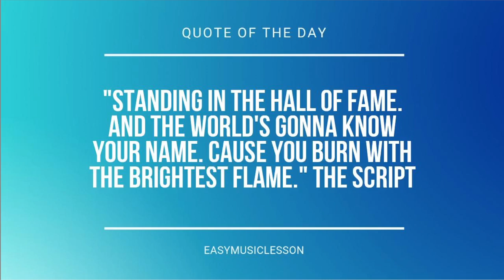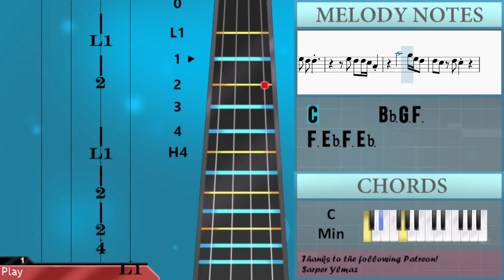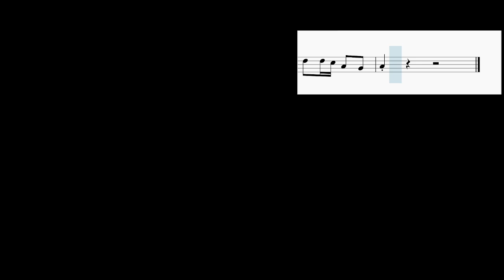How to play Bad Dreams by Teddy Swims on Cello (Tutorial)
Comment and let us know how the videos have helped you. It keeps us going! :)The easiest way to learn how to play Bad Dreams by Teddy Swims on the cello. It's a cello tutorial for Bad Dreams by Teddy Swims.

EasyCelloLesson teaches you to play the your favorite instrument, through easy and simple animation so that you too can learn how to play Bad Dreams by Teddy Swims on the cello easily. A cello tutorial with visual animation graphic.

Chords of Cello arrangement:
C Min   C Min   C Min   Bb Maj   Ab Maj   Ab Maj   Ab Maj   F Min
Bb Maj   Bb Maj   Bb Maj   Ab Maj   G Min   G Min   G Min   Bb Maj

Melody notes of Cello:
Eb3 D3 D3 C3 C3     Bb2 Bb2 Bb2
Ab2 Ab2     G2 G2 G2
F2 F2       Eb2 F2
G2         Eb3 D3 D3
C3 C3     Bb2 Bb2 Bb2
Ab2 Ab2 Ab2     G2 G2 G2
F2 F2 F2       Eb2 G2
Bb2 F3 F3
F3 Eb3 F3 F3 Eb3 G3
C3 C3   Bb2 F3 F3
Bb2 Bb2   Bb2 F3 F3
F3 Eb3 F3 Eb3 F3 Eb3 G3
C3 C3     Bb2 F3
Bb2 Bb2     Ab2 G2 D3
C3 Eb3 F3 G3
G3 F3 Eb3       Bb2 Ab3
G3 G3